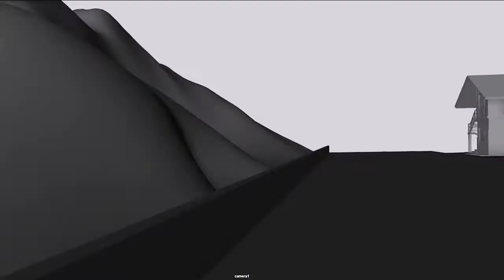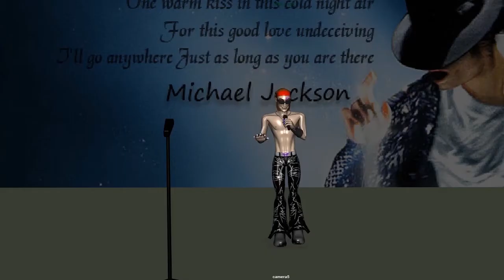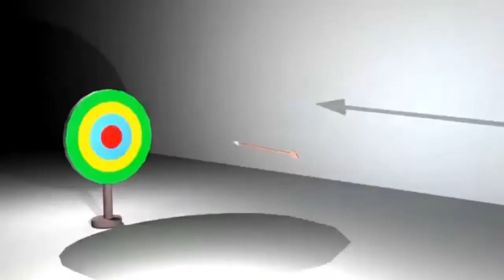3D Animation Demo Reel Vikas 2019